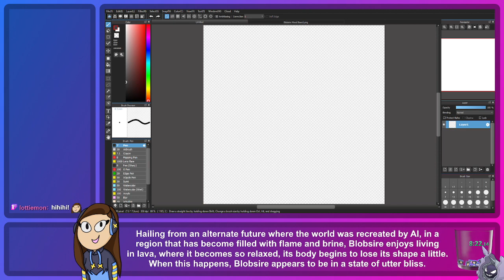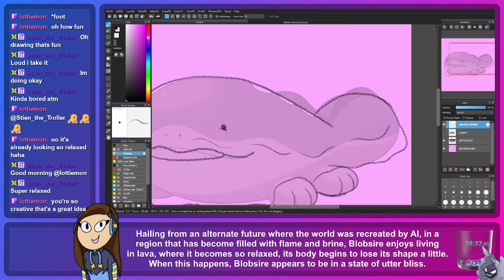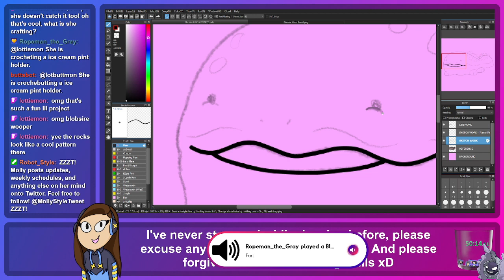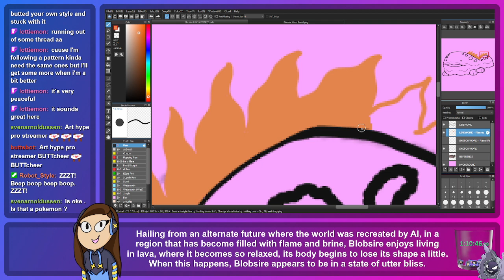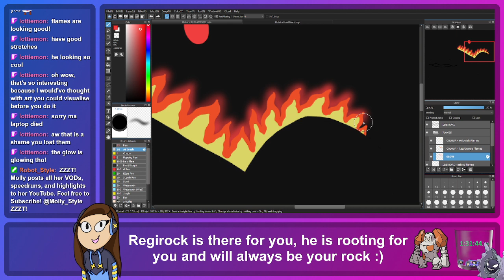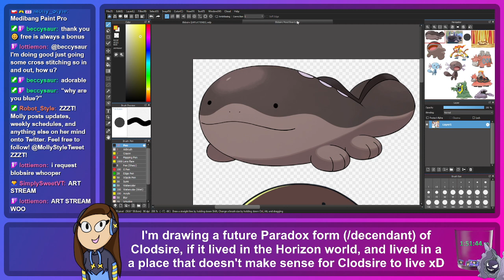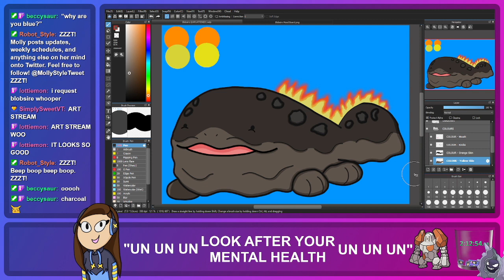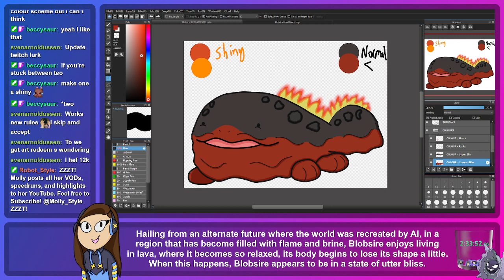(VOD; 02/02/2024) Trying to draw a descendant of Clodsire :D (please excuse any awkwardness